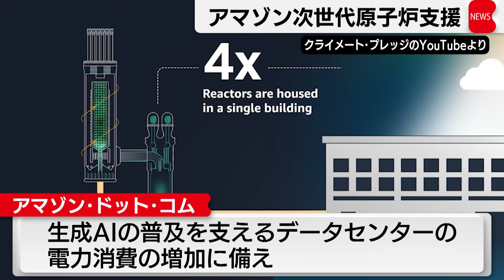アマゾンが次世代型原子炉SMRを支援 安定的電源の確保が狙いか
安定的な電源を確保する狙いがあるとみられます。アメリカのIT大手アマゾン・ドット・コムは16日、次世代型の原子力発電SMR＝小型モジュール炉の開発や建設を支援するためアメリカのエネルギー企業などと3つの契約を締結したと発表しました。生成AI＝人工知能の普及を支えるデータセンターの電力消費が増えることに備えるためで声明で二酸化炭素を排出しない原発は「われわれに電力を供給し、顧客の需要を満たすのに役立つ」と優位性を強調しています。